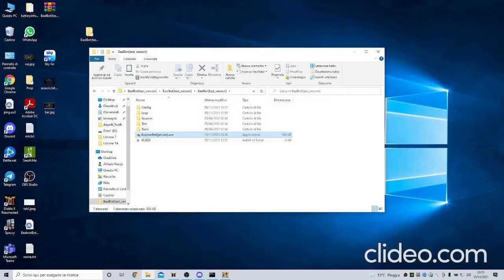Diablo 2 Resurrected Baal Bot D2R UNDETECTABLE - LADDER!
Easy undetectable Baal bot written in autoit good for exp and farm
UPGRADE 03/05/2022  - work with new ladder!
work only with paladin

REQUIREMENTS:

Windows 10\11 full hd resolution 100% scale ratio
autoit 64bit installed
hammerdin with Enigma (for tele) and insight (for merc)

Customizable pickit , undetectable (if you don't use 24\24 7\7)
I'm not going to make it public for the safety of those who use it and to avoid a possible Blizzard ban.

BaalBot#4647

I'll help you to download and configure it when i'm online thanks.